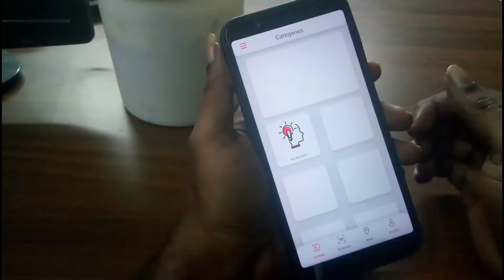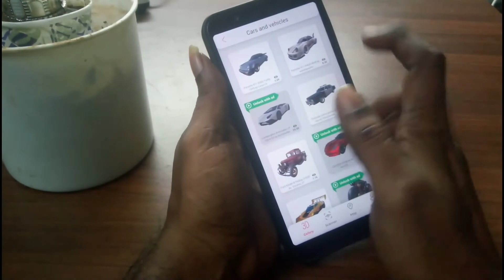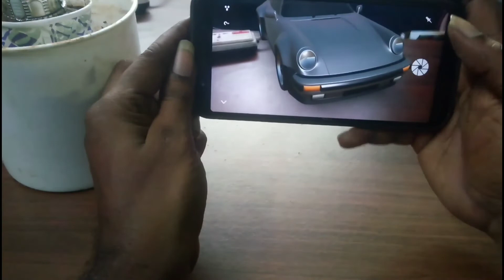Best ANDROID Augmented Reality App 2020